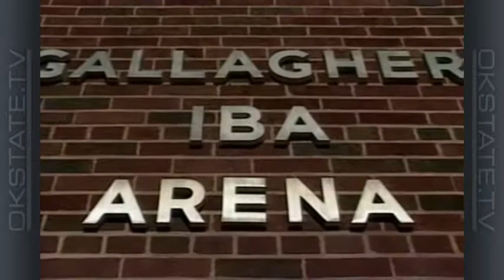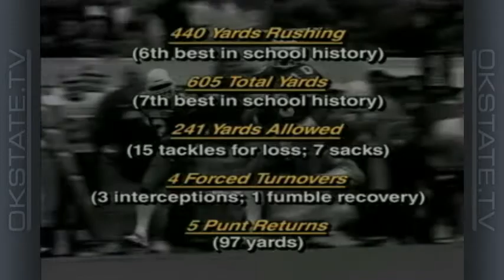The Bob Simmons Show - 1998 Ep 10: Southwestern Louisiana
Oklahoma State head coach Bob Simmons and host Tom Dirato recap the Cowboys' 44-20 win over Southwestern Louisiana (now the University of Louisiana - Lafayette).

Two Minute Drill: An in-depth look at the campaign to renovate and expand OSU's historic Gallagher-Iba Arena.